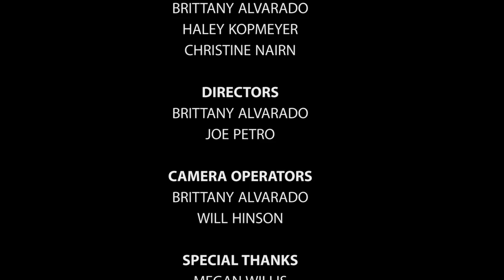Fun Chicks: Episode Four- Softball with USSSA Pride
The Fun Chicks head to Space Coast Stadium in Viera, FL to team up with the 2018 NPF Champions, USSSA Pride to learn some softball skills from the best.

Executive Producers
Brittany Alvarado
Haley Kopmeyer
Christine Nairn

Directors
Brittany Alvarado
Joe Petro

Camera Operators
Brittany Alvarado
Will Hinson

Graphics
Skyler Warrick

Special Thanks
Megan Willis
USSSA Pride
Space Coast Complex